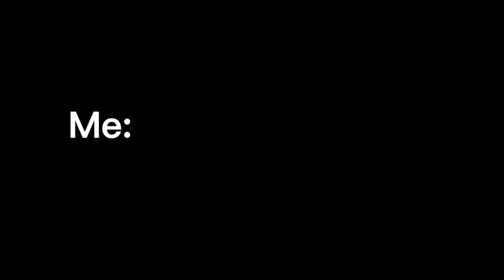Me Eating Hot Dogs: Dietz & Watson Hot Dog Tasting and Review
On this episode of Me eating hot dogs, I taste and review Dietz and Watson Hot dog a Philadelphia favorite.  Do they make the best hot dog? Let's see what this taste test reveals and how Dietz and Watson stacks up.